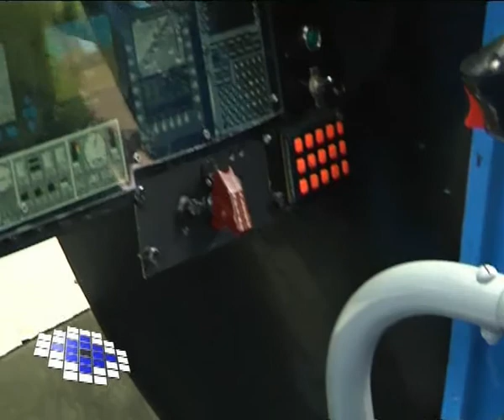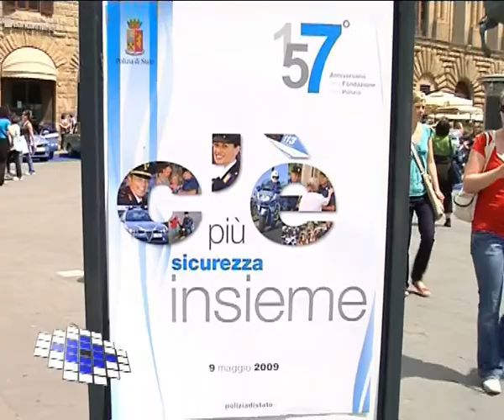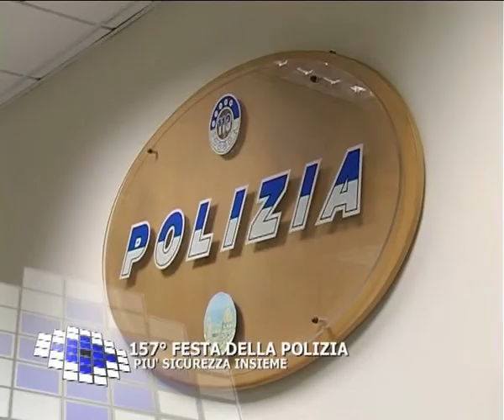Firenze: Festa Polizia 2009 2 parte